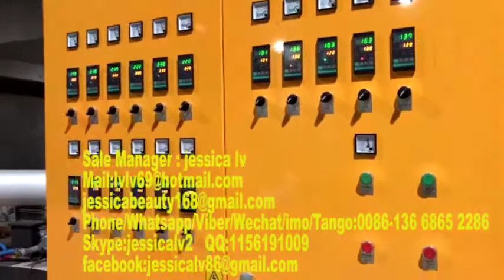EPS food container production line,Thermocol plates making machine,